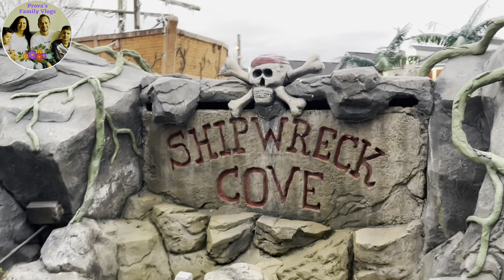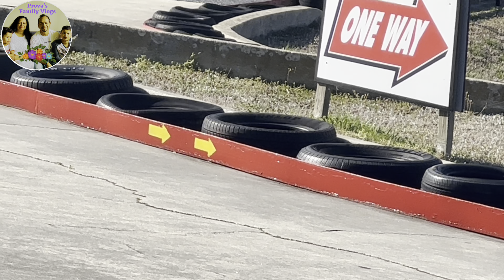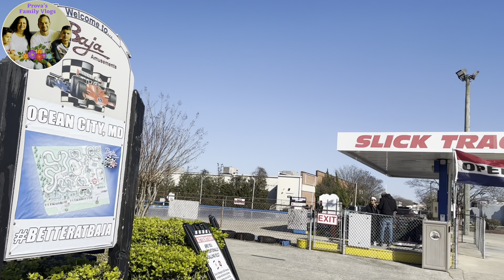We had Lots of fun @ Ocean City! weekend fun !!! Prova’s family vlog !!!￼